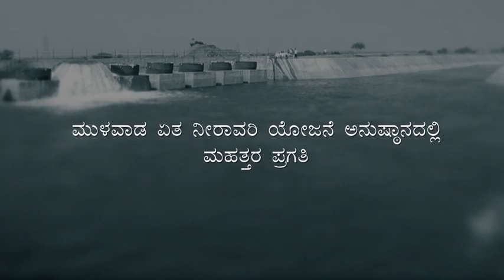Mulwad Lift Irrigation Scheme 3 rd stage making speedy progress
ಕ್ಷಿಪ್ರ ಪ್ರಗತಿಯಲ್ಲಿ ಮುಳವಾಡ ಏತ ನೀರಾವರಿ ಯೋಜನೆ 3ನೇ ಹಂತ.

ವಿಜಯಪುರ ಜಿಲ್ಲೆಯ ಒಟ್ಟು 5.61 ಲಕ್ಷ ಎಕರೆ ಅಚ್ಚುಕಟ್ಟು ಪದೇಶಕ್ಕೆ ನೀರಾವರಿ ಕಲ್ಪಿಸುವ ಹಾಗೂ ಏಷಿಯಾದ ಅತ್ಯಂತ ದೊಡ್ಡ ಏತ ನೀರಾವರಿ ಯೋಜನೆಯೆಂದು ಪರಿಗಣಿಸಲಾಗಿರುವ ಮುಳವಾಡ ಏತ ನೀರಾವರಿ ಯೋಜನೆಯ ಮೂರನೇ ಹಂತದ ತ್ವರಿತ ಅನುಷ್ಠಾನಕ್ಕೆ ರಾಜ್ಯ ಜಲಸಂಪನ್ಮೂಲ ಸಚಿವರು ಹಾಗೂ ವಿಜಯಪುರ ಜಿಲ್ಲಾ ಉಸ್ತುವಾರಿ ಸಚಿವರು ಆದ ಡಾ ಎಂ. ಬಿ. ಪಾಟೀಲರು ಪ್ರಾಮುಖ್ಯತೆ ನೀಡಿದ್ದಾರೆ. ಕಳೆದ ಐದು ವರ್ಷಗಳಲ್ಲಿ ಸುಮಾರು ರೂ. 2,721 ಕೋಟಿ ಮಾಡಿ ಹಲವಾರು ಕಾಮಗಾರಿಗಳನ್ನು ಪೂರ್ಣಗೊಳಿಸಲಲಾಗಿದೆ. ಪ್ರಮುಖ 3ನೇ ಬೃಹತ್ ಮಸೂತಿ ಮುಖ್ಯ ಸ್ಥಾವರ ಹಾಗೂ ಆರ್. ಎಲ್. 640 ಮೀ. ಮಟ್ಟದವರೆಗೆ ನೀರಾವರಿ ಸೌಲಭ್ಯ ಕಲ್ಪಿಸುವ 4 'ಎ' ಲಿಫ್ಟ್ ಕಾಮಗಾರಿ ಪೂರ್ಣಗೊಂಡಿದ್ದು, 4ನೇ 'ಬಿ' ಲಿಫ್ಟ್ ಕಾಮಗಾರಿ ಬಹುತೇಕ ಪೂರ್ಣಗೊಂಡಿದೆ. ಮಲಘಾಣ ಪಶ್ಚಿಮ ಕಾಲುವೆಗೆ ಪ್ರಾಯೋಗಿಕವಾಗಿ ನೀರಾವರಿ ಹರಿಸಲಾಗಿದೆ.

Considered as the largest lift irrigation project in Asia, Mulwad Lift Irrigation Scheme envisages to provide irrigation facility 5.61 lakh acres of Land in Vijayapura district. Dr M. B. Patil, Minister for Water Resources, Govt. of Karnataka and Vijayapura District Incharge Minister, has taken measures to ensure the speedy implementation of this project. During the term of the incumbent Congress Government, an amount of Rs. 2,721 has been spent. Main Masuthi Lift and 4 'A' Lift, which provide water up to R. L. 640 m have been completed. Water has been released to Malghana West Canal on a trial basis.